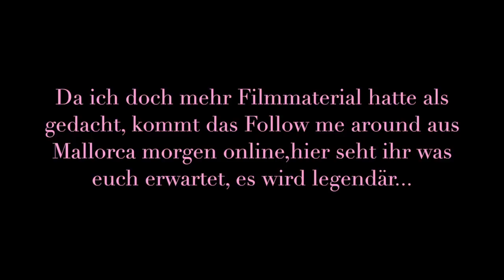Meine Geburtstagsgeschenke und Tipps für einen Mallorca Urlaub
Hier ist alles verlinkt

______ SCHAUT DAS VIDEO IN HD ______

Mein Equipment zum Filmen :

Meine Kamera mit der ich filme :

Und diese Ringleuchte benutze ich :

Wenn Du über einen dieser Links ein Produkt kaufst,bekomme ich Centbeträge für dieses Produkt, für Euch ändert sich natürlich nichts am Preis. Ich versuche immer die günstigsten Produkte zu finden, natürlich ist es euch frei gestellt wo ihr die Sachen bestellt.